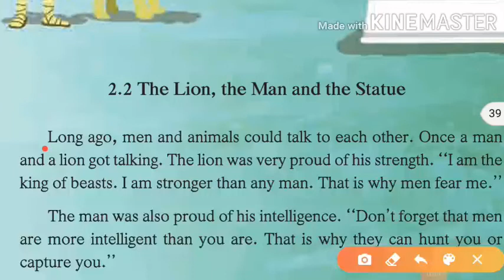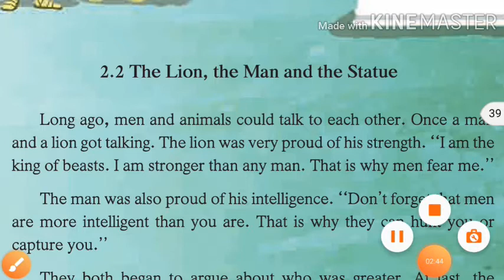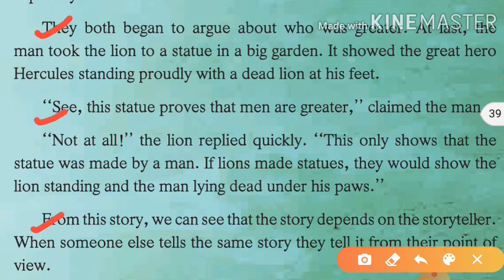The lion man and the statue class 6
This is story of man and lion,The man Proud about his intelligence and lion Proud about his,strength ...let's see what happen